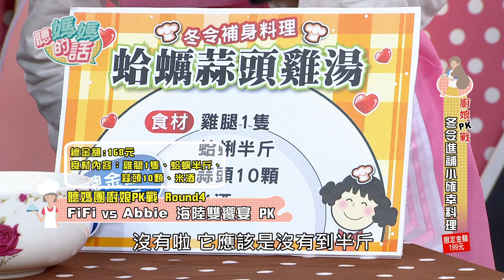【精華版】 第10集 3/4 -199平價冬令進補!花小錢也能補好補滿!【年代MUCH台 聽媽媽的話】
冬令時分
想為心愛的人補補身體嗎
看看聽媽團成員們
只花199元會端出什麼神奇的進補料理吧~